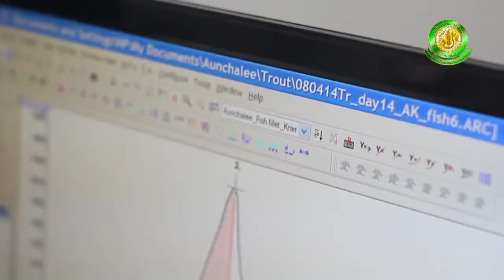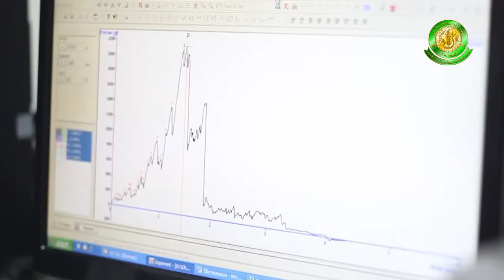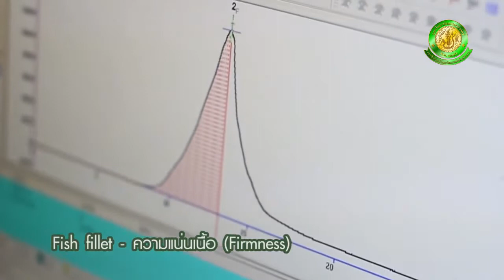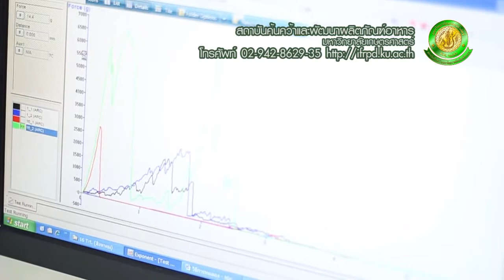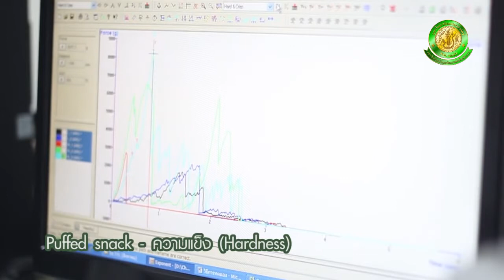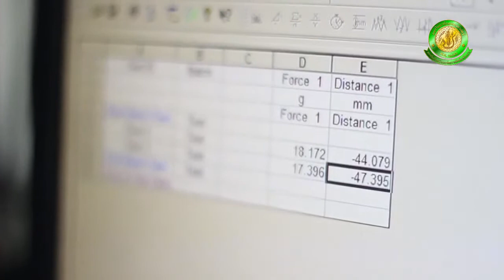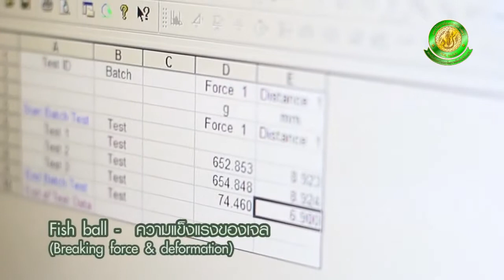การวิเคราะห์เนื้อสัมผัสอาหาร Texture Analysis at IFRPD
นักวิจัย สถาบันค้นคว้าและพัฒนาผลิตภัณฑ์อาหาร มหาวิทยาลัยเกษตรศาสตร์ พูดคุยเกี่ยวกับงานวิจัยและสาธิตวิธีการวิเคราะ์เนื้อสัมผัสอาหาร